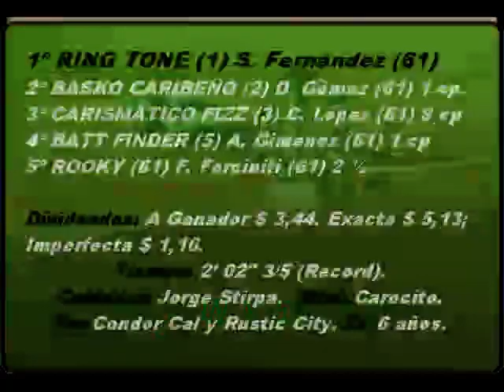Hipódromo De Mendoza / 18-09-2011 / 10ª Carrera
10ª Carrera
Clásico: "República De Chile"
Distancia: 2.000 Metros
(Clásico)
1º RING TONE (1) S. Fernández (61)
2º BASKO CARIBEÑO (2) D. Gómez (61) 1 cp
3º CARISMATICO FIZZ (3) C. López (61) 8 cp
4º BATT FINDER (5) A. Giménez (61) 1 cp
5º ROOKY (61) F. Forciniti (61) 2 ½
No Corrió: (6) SHIGEM.
Dividendos: A Ganador $ 3,44. Exacta $ 5,13; Imperfecta $ 1,16.
Tiempo: 2' 02" 3/5 (Record).
Cuidador: Jorge Stirpa.  Stud: Carocito.
Por Condor Cal y Rustic City. De 6 años.